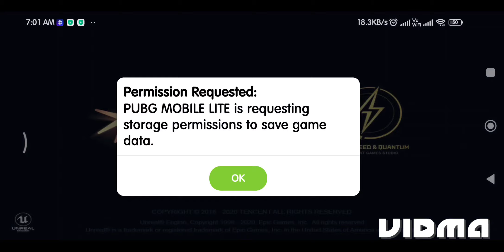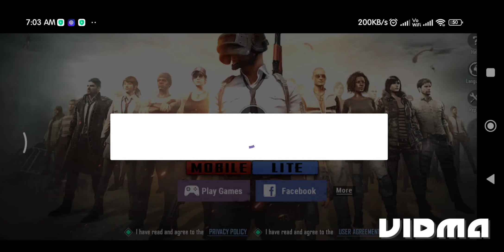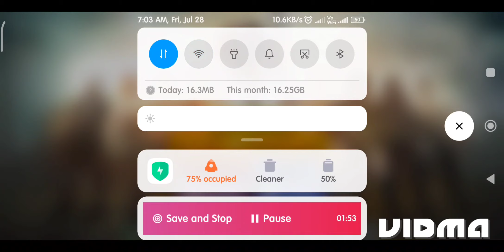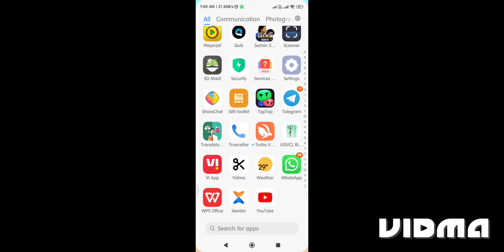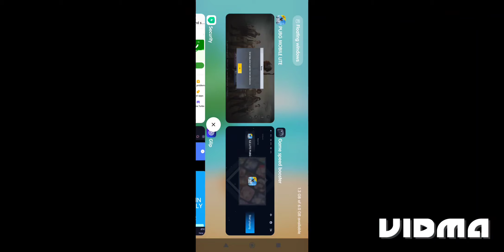how to solve Pubg lite Login problem (2023)